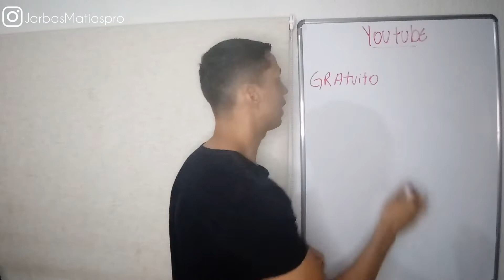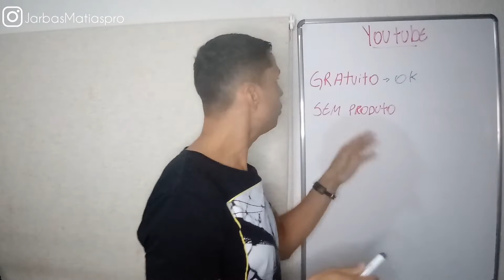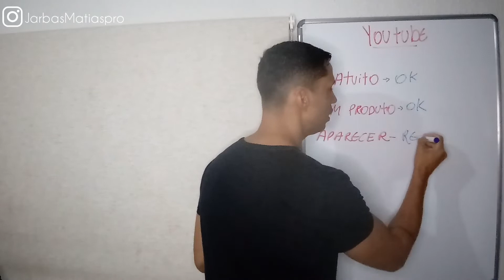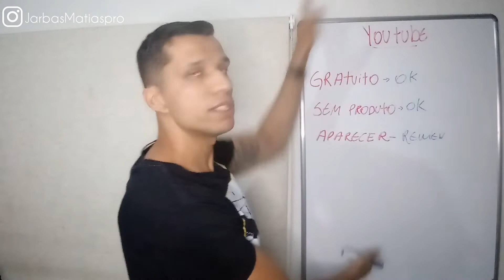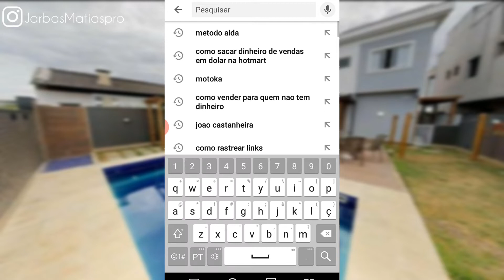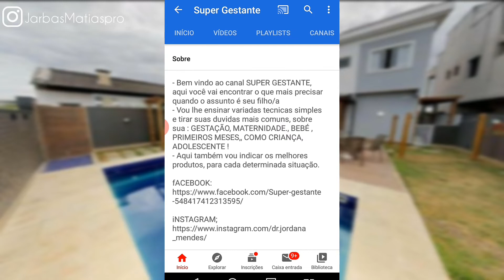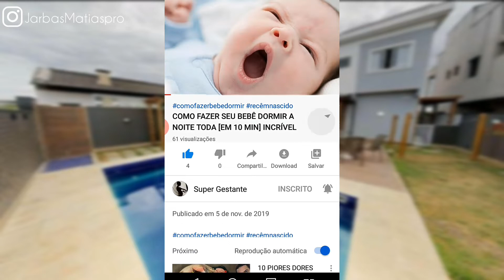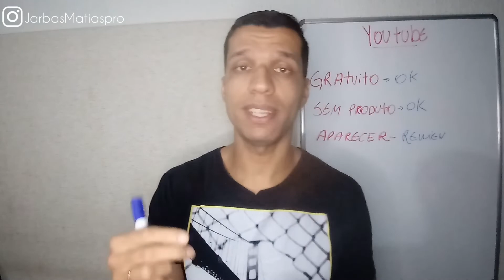COMO FATURAR MUITO DINHEIRO NO YOUTUBE COM VÍDEO REVIEW [Mostrei Tudo]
Neste vídeo eu explico exatamente porque trabalhar com Youtube é tão vantajoso e porque você pode ganhar dinheiro com vídeo Review sem aparecer, Ainda dou um Bônus Mostrando um do meus canais de vídeo Review no youtube.

O youtube com toda certeza é uma das melhores formas de vendas aqui na internet principalmente para trabalhar como afiliado de forma orgânica sem aparecer literalmente.. e neste vídeo eu mostro como..

O Youtube ti dará todo acesso o seu público de forma sequente e segmentada, por exemplo este vídeo eu tenho certeza que quem esta vendo ele são pessoas que querem muito ganhar dinheiro no youtube com vídeo review.

Eu vou te dar 3 motivos para você começar hoje a gravar seus vídeos para o youtube e começar a faturar muita grana com ele.

1- O Youtube é gratuito

3- Você consegui faturar muito dinheiro sem aparecer ( vídeo review)

Explico tudo no vídeo acima e claro no final mostro para vocês um dos meus canais que tenho que antes mesmo de começar a mostrar meu rosto aqui no youtube, eu comecei com eles, este canal já fez eu faturar mais de 3.000 reais em poucos meses com vídeos de 3 minutos...